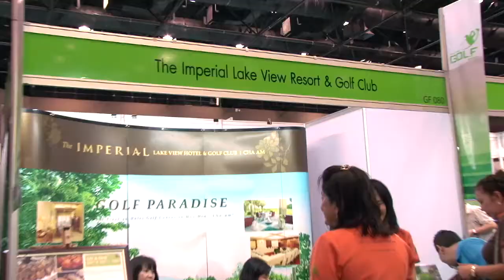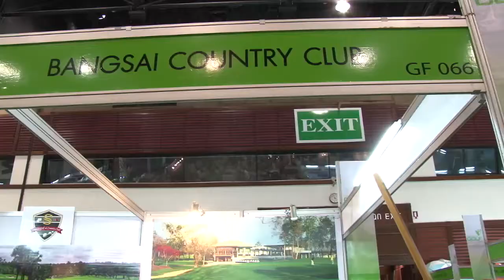VNR Thailand Golf Expo 3 Min